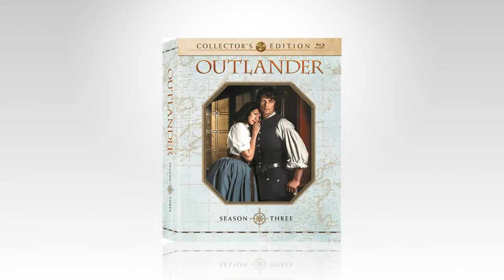Outlander stars Caitriona Balfe and Sam Heughan tell all in EW's collector's edition